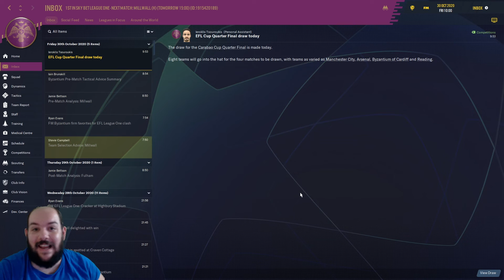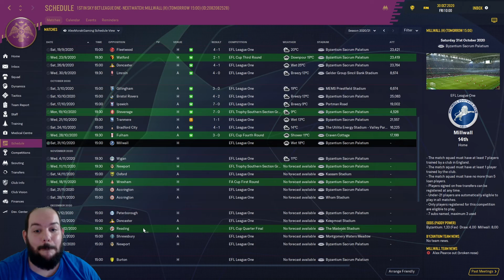Θα μας γίνουν συνήθειο οι προημιτελικοί;;; | Football Manager 2020 BYZANTIUM OF CARDIFF #13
Χρησιμοποιήστε τον κωδικό AlexMorak για να πάρετε 3% ΕΚΠΤΩΣΗ στα Football Manager παιχνίδια και όχι μόνο!
ENEBA.com - το τέλειο μέρος για να αγοράσεις βιντεοπαιχνίδια (PS4, Xbox, PC)!

Καλή θέαση!